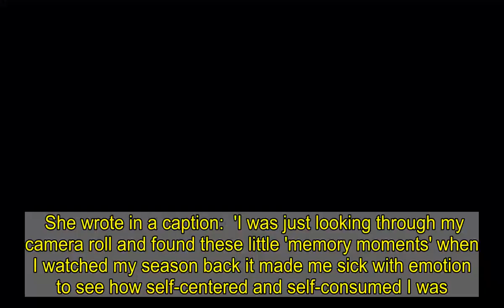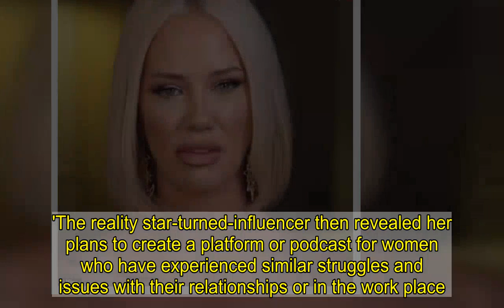Married At First Sight's Jessika Power feels 'sick' remembering show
Jessika Power has looked back on her time on Married At First Sight and she doesn't like what she sees. On Monday, the 29-year-old posted a series of photos and videos of herself at the show's recent reunion, and lamented about her behaviour. She wrote in a caption:  'I was just looking through my camera roll and found these little 'memory moments' when I watched my season back it made me sick with emotion to see how self-centered and self-consumed I was.   'Then watching myself back again this year made me actually smile a little and feel prouder to turn the TV on and know my dad won't be going ballistic at me.'  'I guess you have to look back at these moments and just laugh,' she concluded. It comes after the star broke down as she candidly discussed her mental health struggles as a result of failed relationships in a series of Instagram posts.    'I think it's important for us as women to be united and to talk about our experiences, and to talk about past trauma that we've gone through, and how we've dealt with it. 'There are women out there who are going through the same thing and they can't because they don't know what to do,' she said as she became emotional.'My heart breaks for them... its not fair for anyone to ever feel unsafe or anyone to feel like they can't talk to somebody about it,' she added.  Wiping away her tears, Jessika continued: 'You should never feel worried about anything like that, you should never feel threatened by a man or woman.'It's not okay. Even if it's not physical, it's mental, it's psychological, it damages people.'The reality star-turned-influencer then revealed her plans to create a platform or podcast for women who have experienced similar struggles and issues with their relationships or in the work place.